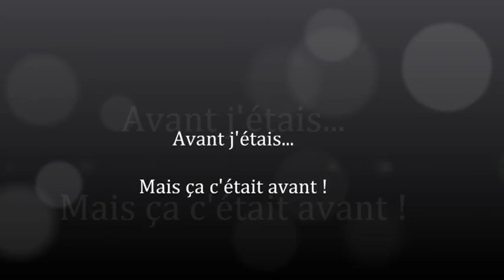Avant j'étais....mp4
Parodie publicité lunettes Krys